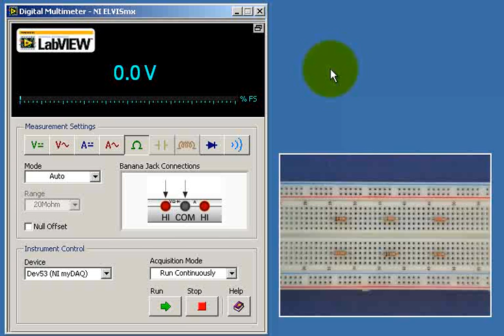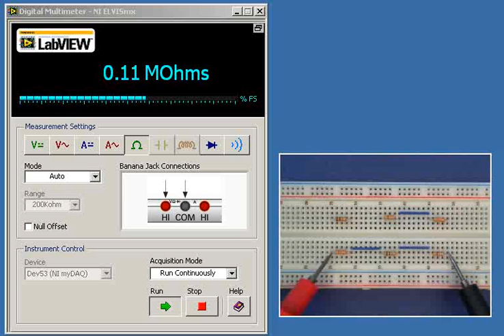myDAQ mini-lab: Equivalent Resistance I -- Series -- Expected results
Expected measurement results for series-connected resistors.

of the series "Electrical Circuits with NI myDAQ"